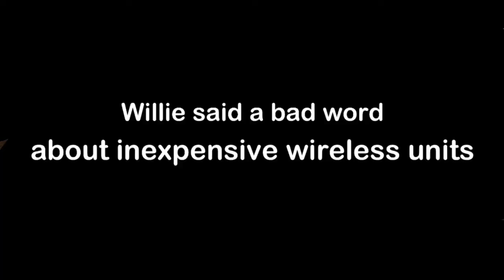'68 Gibson SG Junior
Willie hooks up the wireless and powers through the unpredictable extreme compression that renders it nearly-unusable to play and discuss our cool '68 Gibson SG Jr.